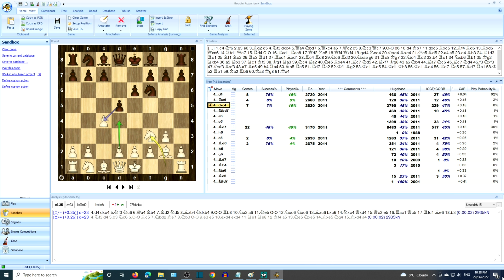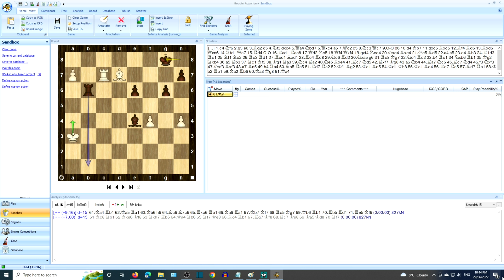Candidates 2022 Round 9 standings Candidates Chess Tournament 2022 results Stockfish 15 analysis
YouTube video on Candidates Tournament 2022 round 9. The winner of the Candidates Chess Tournament 2022 goes on to play Magnus Carlsen (the current world champion of chess 2022). Stockfish 15 the strongest chess engine ever will give analysis of the games. The Candidates Chess Tournament comprises of 8 of the strongest chess players in the world including: Fabiano Caruana, Ian Nepomniachtchi, Richard Rapport, Jan-Krzysztof Duda, Ding Liren, Alireza Firouzja, Teimour Radjabov and Hikaru Nakamura.